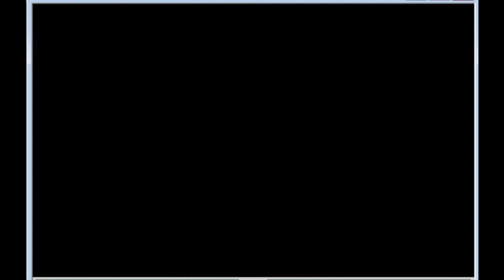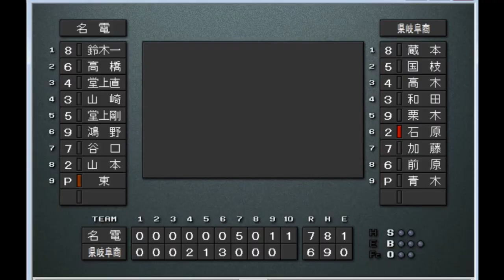【歴代ベストナイン】県立岐阜商業vs愛工大名電 ２回戦【ベスプレ高校野球〜甲子園レジェンドOB選抜】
県岐商　蔵本英智-国枝利通-高木守道-和田一浩-千藤三樹男-石原慶幸-加藤春雄-前原博之-高橋純平
名電　鈴木一朗(イチロー)-高橋雅裕-堂上直倫-山﨑武司-堂上剛裕-谷口雄也-鴻野淳基-山本幸二-工藤公康

県岐商ベンチ　野村武史、大島信雄、田中(武智)文雄、青木高広、三上朋也、高山泰夫、坂井豊司、栗木孝幸、黒瀬春樹
名電ベンチ　丸山貴史、石堂克利、十亀剣、濱田達郎、東克樹、安達俊也、松久保新吾、三輪敬司、柴田亮輔